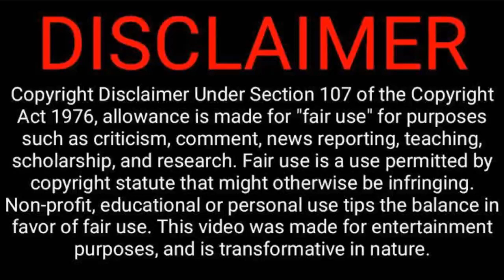Coppin State's Tether Bag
A HBCU has chosen a Latina to represent Coppin State University